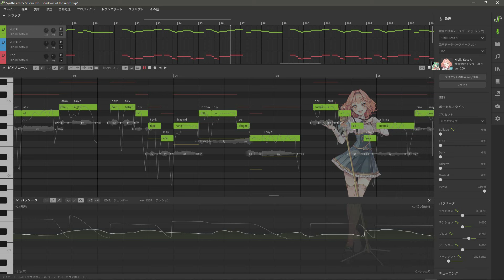Shadows Of The Night / Pat Benatar カバー【Synthesizer V AI 花響琴 公式デモソング】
80's 洋楽ロックのShadows Of The Night / Pat BenatarをPowerスタイルで歌ってみました。

ジェンダーを上げて太い声を出してみました。

◆スタイル：デフォルト / Ballade / Cute / Dark / Falsetto / Musical / Power